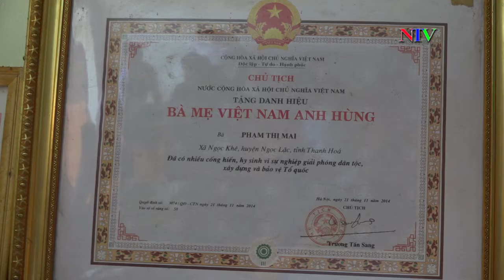ĐỒNG CHÍ LÊ VĂN TUẤN, CHỦ TỊCH UBND HUYỆN THĂM, TẶNG QUÀ MẸ VNAH TẠI THỊ TRẤN NGỌC LẶC